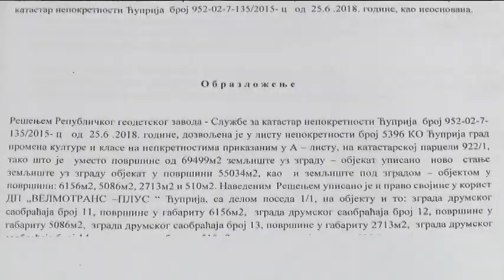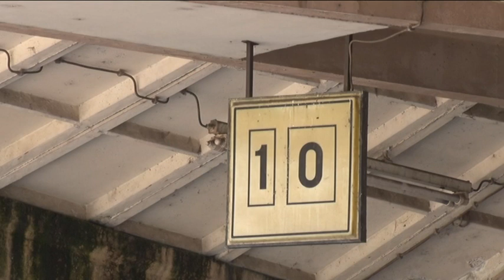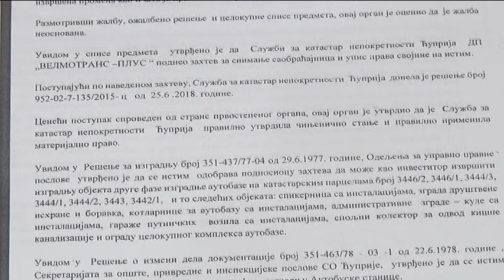Televizija Pomoravlje - Autobuska stanica upisana u listu nepokretnosti